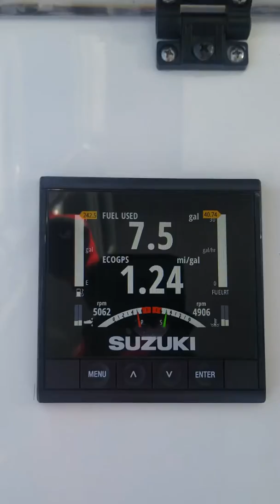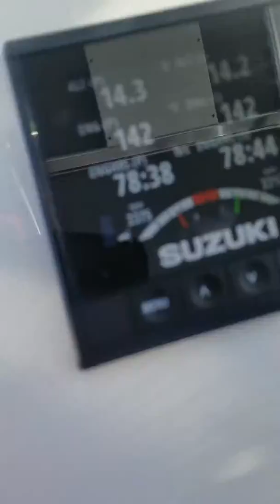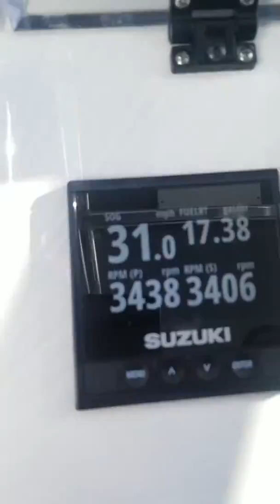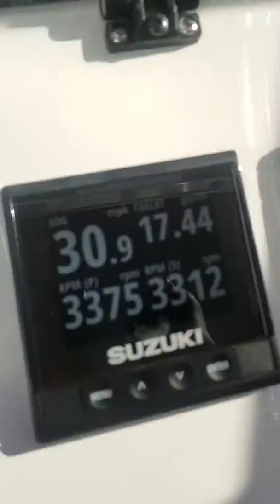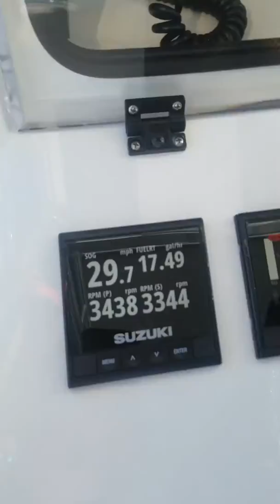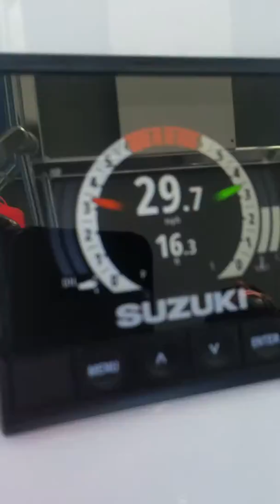whitewarer w twin 350 suzuki